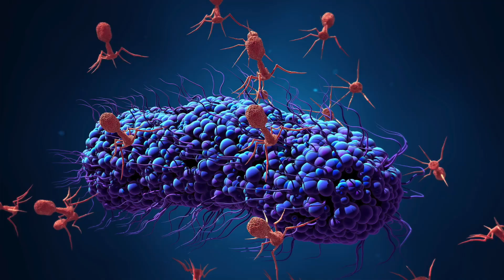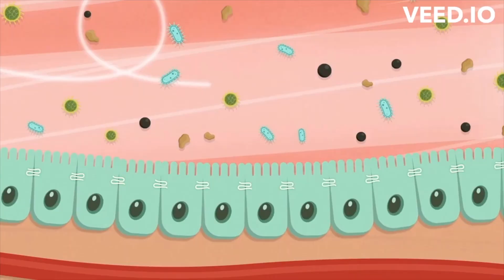Lactoferrin Can ⚡️Supercharge ⚡️Your Gut Health. 6 Ways This Can Transform Your Gut Health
In this video:   Lactoferrin Can ⚡️Supercharge ⚡️Your Gut Health. 6 Ways This Can Transform Your Health

Welcome to Dr Hagmeyers' YouTube channel.

Lactoferrin is a multifunctional protein that is crucial to the body's immune defense and overall health. It is predominantly found in various secretory fluids, including milk, saliva, tears, and nasal secretions, and is especially abundant in colostrum, the first milk produced after childbirth.

Lactoferrin has garnered significant scientific interest due to its wide range of biological activities, including antimicrobial, anti-inflammatory, and antioxidant properties. It binds to iron, which is essential for bacterial growth, thereby limiting the availability of this nutrient to harmful pathogens.

This action helps protect the body against infections and supports the maintenance of a healthy microbiome. Beyond its protective roles, lactoferrin regulates iron absorption and immune responses, making it a critical component of the body's natural defense system.

1. Its Antimicrobial Activity:
2. its ability to Modulation of Gut Microbiota:
3. Anti-Inflammatory Effects:
4. Gut Barrier Protection:
5. Immune System Support:
6. Antioxidant Activity:
7. Iron absorption

📞📞 Schedule a Free 15 Min Phone Consult (For New Patients)